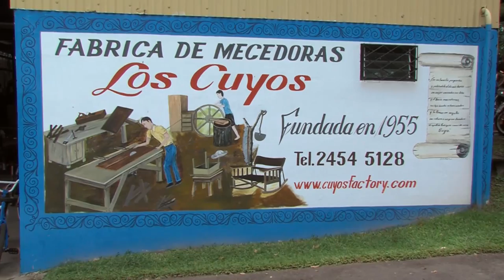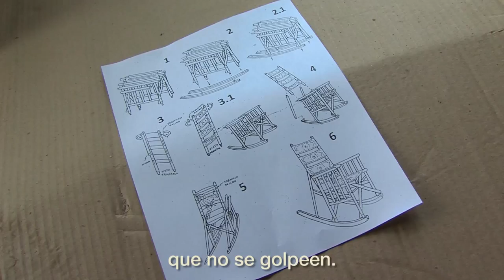Valverde Vega - Fabrica Mecedoras Los Cuyos